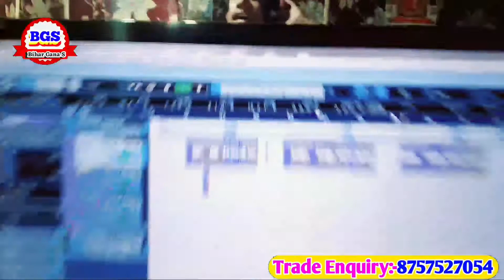Arvind Aryan ka live recording song_